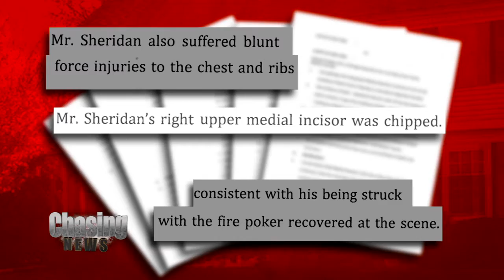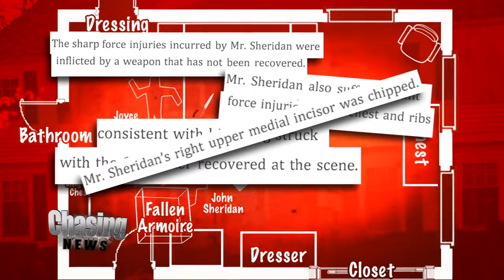What Killed The Sheridans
A newly released report by one of the world's foremost forensic pathologists says hospital CEO John Sheridan and his wife Joyce were murdered by an intruder, and the case was not a murder-suicide as authorities have declared it.

The bombshell allegations were filed in an affidavit written by Dr. Michael Baden as part of a lawsuit the Sheridan family is pursuing against the state medical examiner's office. The family wants the cause of death on John Sheridan's death certificate to be changed from "suicide" to "undetermined."

Based on his autopsy of John Sheridan days after the couple died in 2014, Baden paints a terrifying picture of a nighttime entry to the house by an intruder and a bloody assault that left both Sheridans dead,

According to Baden, John Sheridan suffered "sharp force injuries...inflicted by a weapon that has not been recovered" and blunt force injuries to his chest and ribs "consistent with his being struck with the fire poker recovered at the scene." The fire that consumed the couple's bedroom with gasoline as the accelerant is "consistent with a fire set to destroy evidence of a homicide."

"It is my opinion that all of these injuries are consistent with having been caused by a third person," Baden concludes.